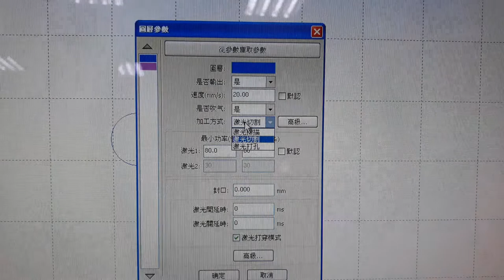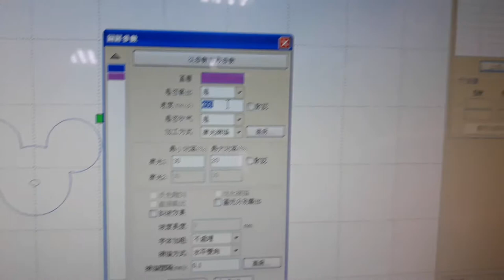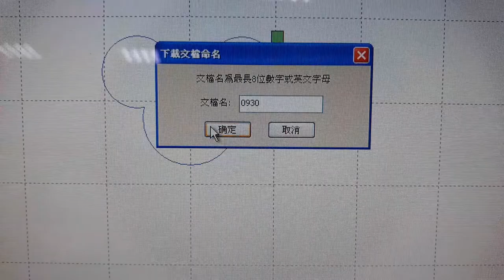斗六家商雷雕機使用方法---電腦部份-part02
速度、功率記得要調整，圖層選項是切割還是掃描搞清楚，